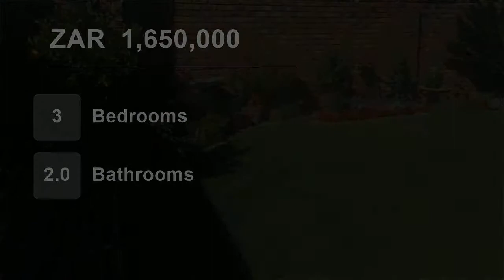3 Bedroom House For Sale in Amberfield, Centurion, Gauteng, South Africa for ZAR 1,650,000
Exclusive Sole Mandate.  Modern Duet in Amberfield Glen Security estate.  Spacious lounge, living- and dining room with open plan kitchen, 3 bedrooms and 2 bathrooms with double garages.  Spacious patio with established private garden.
The suburb of Amberfield is situated to the South of Centurion and is one of the more est...